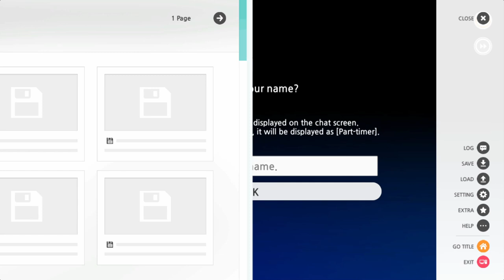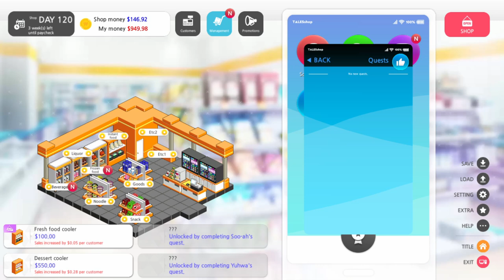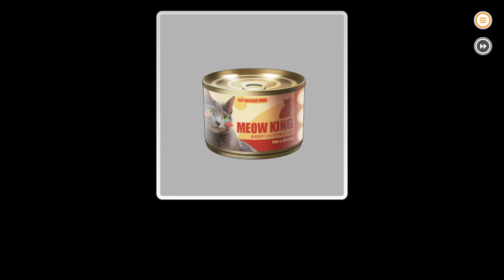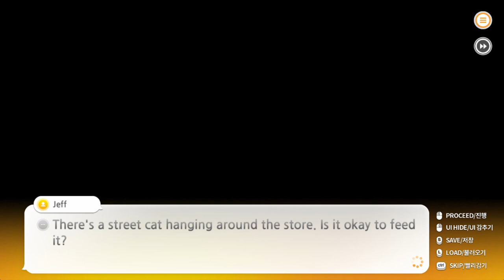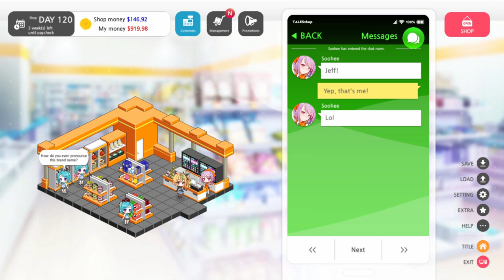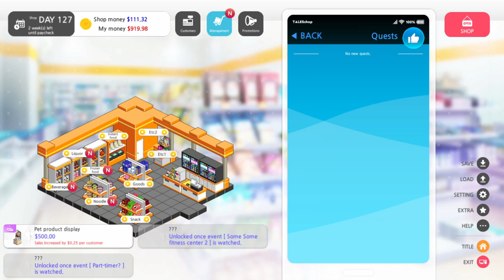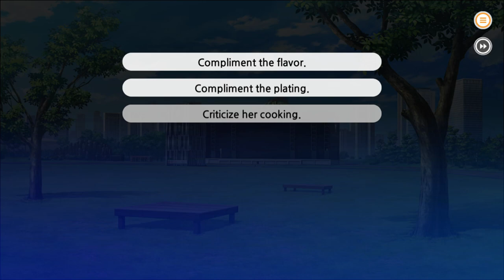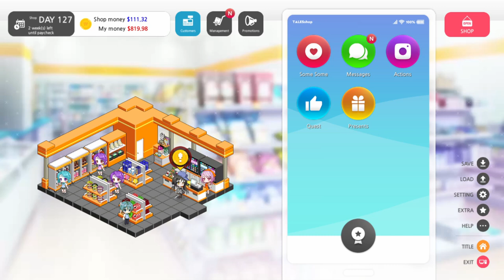Store Kitty | Some Some #4